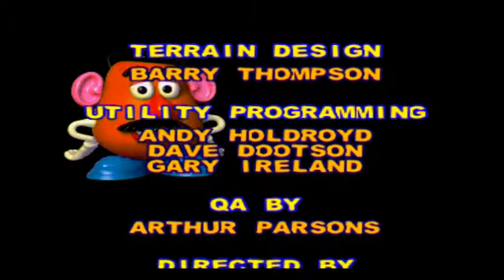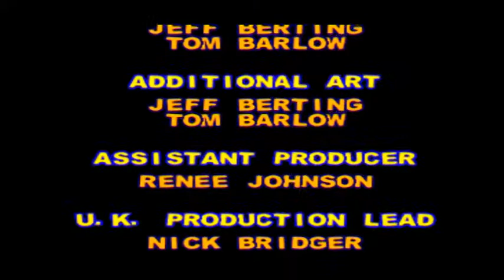LP Toy Story 2 (PS1) - Parte Final: Salvando o Woody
O grupo de brinquedos consegue atravessar o complexo de malas e o avião, com destino para o Japão, está prestes a descolar. É agora, ou nunca! Woody, estamos quase a chegar!